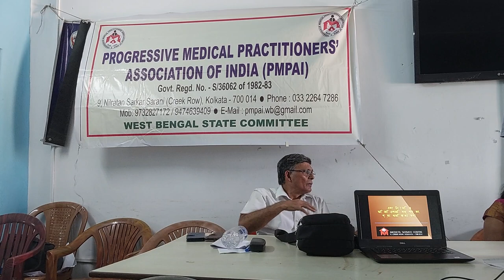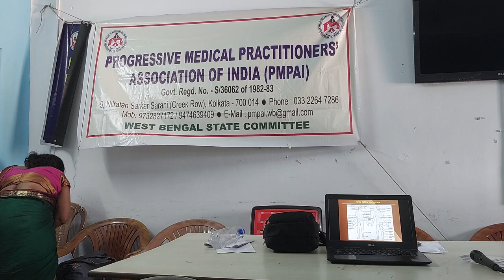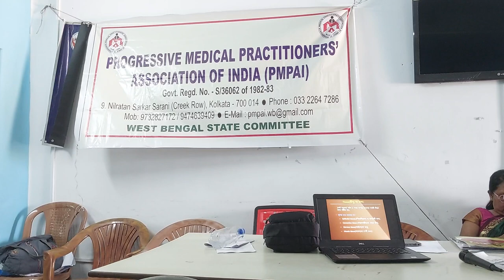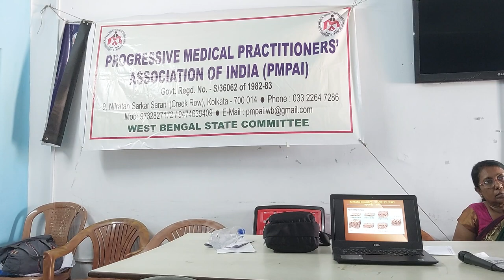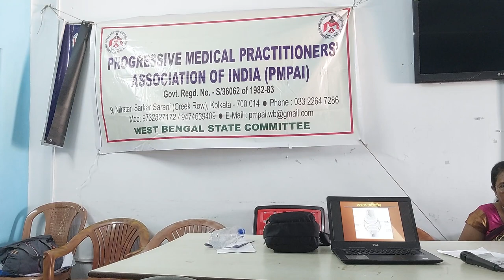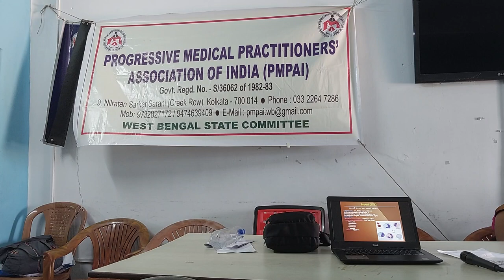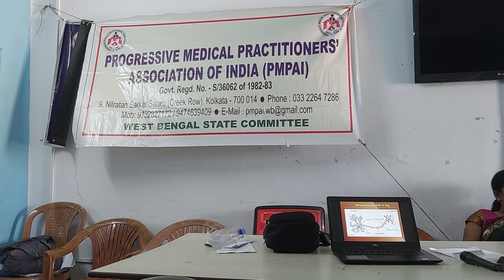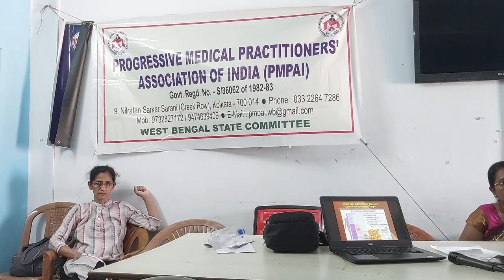PHCPC Inaugural Class at Narendrapur IIMC 2023-2024 Part 1